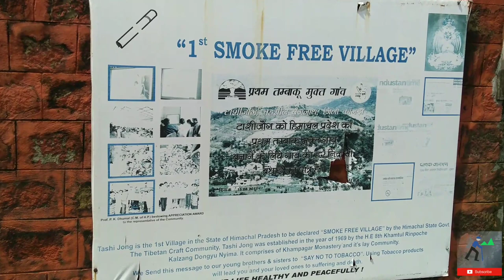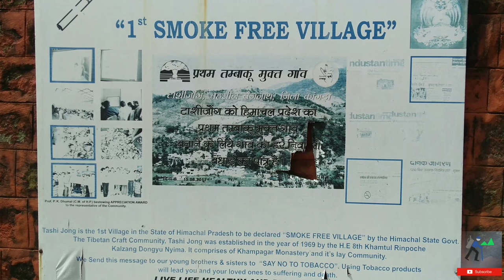Tashi Jong Buddhist Monastery Vlog (Khampagar) Palampur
Tashi Jong Buddhist Monastery is situated about 15kms from Palampur. The monastery is located in Tashi Jong village, which is a small rural area situated between Paprola and Taragarh. Home to the Drugpa Kagyu tradition of Buddhism, this monastery is one of the schools of Kagyu tradition established by 8th Khamtrul Rinpoche, Dongyu Nyima. The monastery complex houses the main temple, the stupa of Khamtrul Rinpoche, and the Yamantak Retreat Center which is restricted to the general public.

Designed by Khamtrul Rinpoche, the entire building is adorned with woodcarving, gilding and painting. Several manifestation of Buddha has also been placed in the monastery including the Buddha Shakyamuni. Apart from being a monastery, Tashi Jong is an excellent craft emporium, where Tibetan artifacts are available.